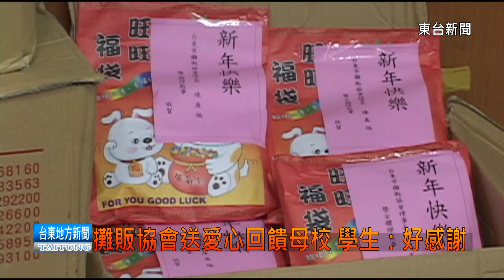台東新聞 121231攤販協會送愛心回饋母校 學生：好感謝.mpg